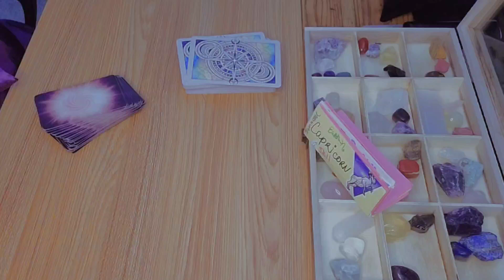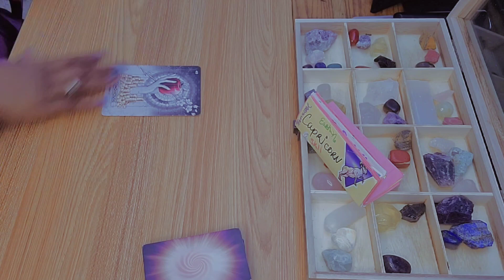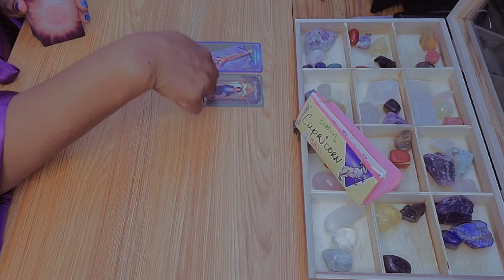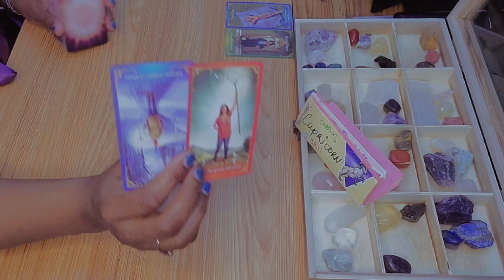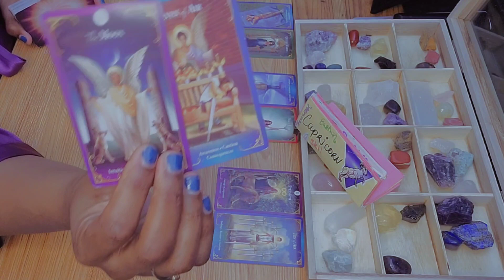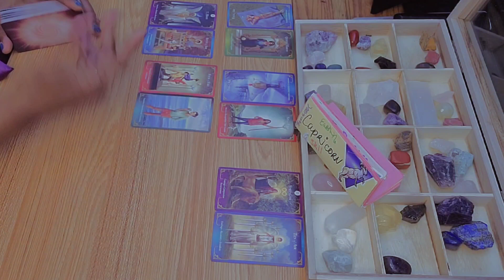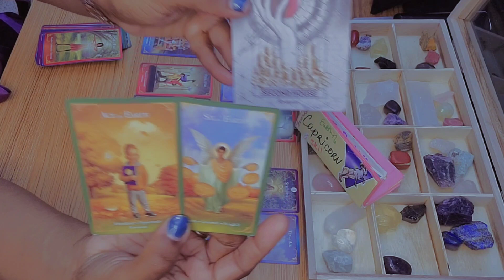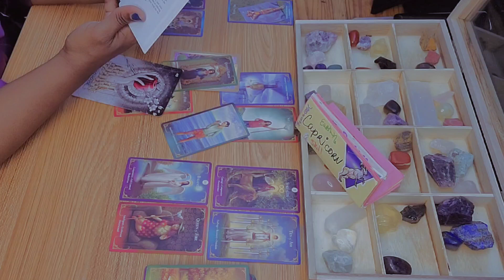Capricorn ♑️ GOOD NEWS‼️ July Tarot Reading | Looking Amazing👸🏽 & Financial Stability 🌟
If you're a Capricorn or in a relationship with a Capricorn and you're wondering what could be wrong, give our tarot reading a try. We'll help you to understand the possible reasons for a possible breakup/separation and what you can do to make things better. So don't wait, tune in today, and let us tell you all about your possible reunion with your partner!